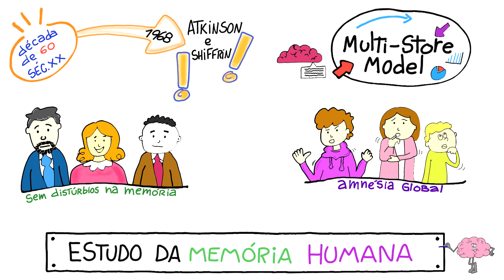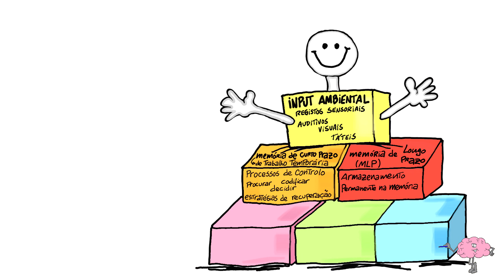A arquitetura da nossa memória: um modelo bem simples!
Neste vídeo abordamos um modelo que explica, de uma forma bem simples, a estrutura da nossa memória. (ENGLISH SUBTITLES). Também legendas em Português.

Se gostou deixe o seu like e partilhe!

Referências bibliográficas

Livros:
Gardner, H. (1987). The mind's new science : a history of the cognitive revolution. New York: Basic.

Eysenck, M. W., & Keane, M. T. (2010). Cognitive psychology : a student's handbook (6th ed. ed.). Hove: Psychology.